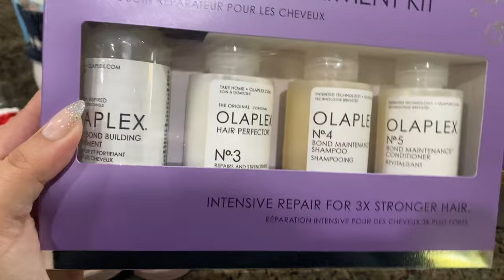LAST MINUTE CHRISTMAS SHOPPING + WRAPPING PRESENTS + GIFT BASKET EXCHANGE!! | WEEKLY VLOG!! ❤️💚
Amazon Storefront ⬇️⬇️